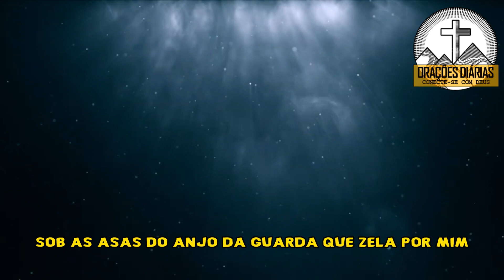LINDA ORAÇÃO DA NOITE – ENTREGUE SEU DIA E SUA VIDA A DEUS E AO ANJO DA GUARDA ANTES DE DORMIR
Nesta hora de recolhimento, convidamos você a unir-se a uma oração profunda, onde as palavras se transformam em pontes entre a Terra e o Céu. Na suave luz das estrelas, permita-se ser envolvido pela presença amorosa de Deus, pela intercessão da Virgem Maria e pela proteção constante dos anjos que nos rodeiam. Essa oração busca criar um espaço sagrado de reflexão, agradecimento e entrega, fortalecendo sua fé e oferecendo uma oportunidade de compartilhar intenções e pedidos de oração. Convido você a se juntar a essa experiência e a fazer parte de uma comunidade espiritual que busca a paz e a esperança na conexão com o divino. Juntos, retornaremos diariamente a esse refúgio de orações, onde encontramos força, conforto e inspiração para enfrentar os desafios da vida.

Lembrem-se amigos, que Deus tem um plano para sua vida e que tudo o que acontece é parte deste plano.
Confie em seu amor e entregue-se a ele completamente.
Que esta oração traga paz, esperança e bênçãos para sua vida.

Assista e compartilhe essa mensagem de esperança todos aqueles que ama. 🙏🏼

Se você se sentir tocado por essa mensagem, eu te convido a deixar um gesto de carinho, compartilhando-a com quem precisa.
E sempre que precisar de uma prece para te confortar, lembre-se de voltar aqui.
e feitas com muito amor e dedicação. Juntos, podemos levar paz e esperança a todos que precisam.

🙏 Reze diariamente.
🙏 Deixe sua intenção para esta oração nos comentários.
🙏 Ajude-nos compartilhando esta oração.